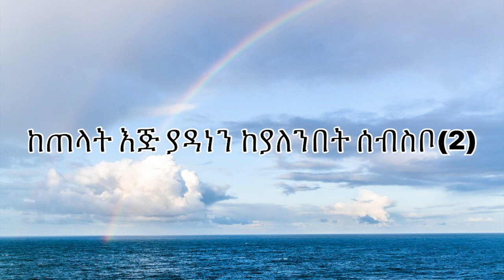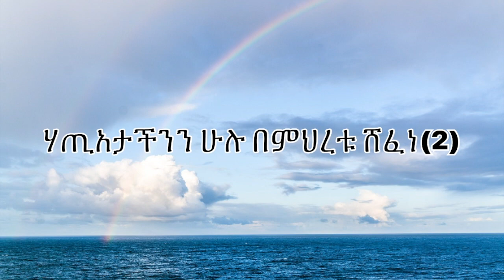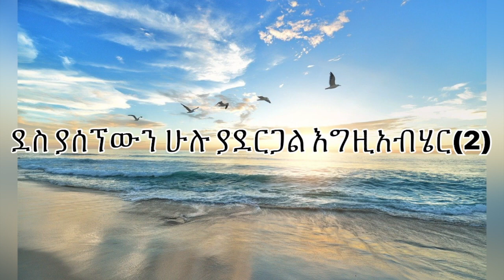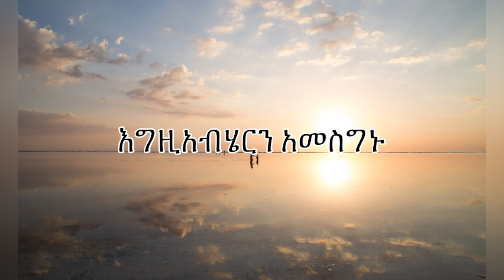ሃሌሉያ እግዚአብሔርን አመስግኑ - አዲስ መዝሙር 2021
ሃሌሉያ (3)
እግዚአብሔርን አመስግኑ

ስለምህረቱ ስላረገው ታምር
ስለቃልኪዳኑ ስላበዛው ፍቅር

ከጠላት እጅ አዳነን ከያለንበት ሰብስቦ
ለተቅበዘበዝነው ለኛ ቃልኪዳኑን አስቦ
ታማኝነቱ የበዛ ጻድቅ ፈራጅ የሆነ
ሃጢአታችንን ሁሉ በምህረቱ ሸፈነ

ሃሌሉያ (3)
እግዚአብሔርን አመስግኑ

ስለደግነቱ ስላበዛው ምህረት
ስለአዳኝነቱ ስለሰጠን ህይወት

በሰማይና በምድር በጥልቅና በባህር
ደስ ያሰኘውን ሁሉ ያደርጋል እግዚአብሄር
ክብሩ እጅግ የበዛ ከአማልክት በላይ ነው
ለስሙ እንዘምር እግዚአብሄር ታላቅ ነው